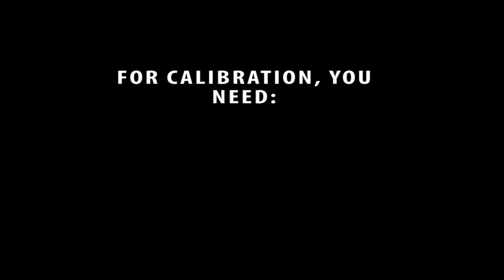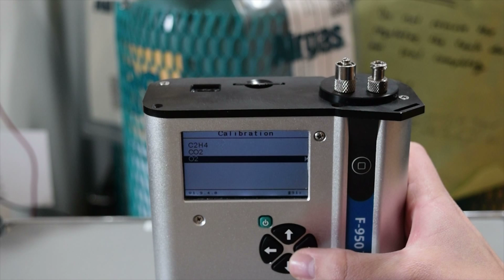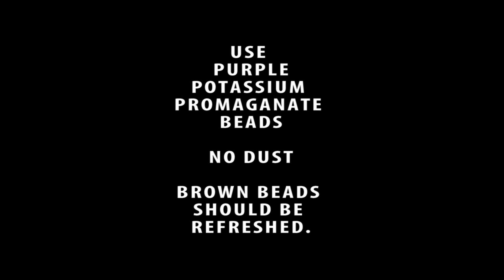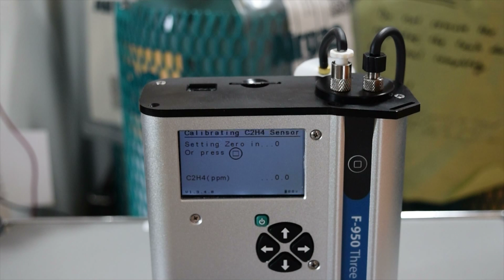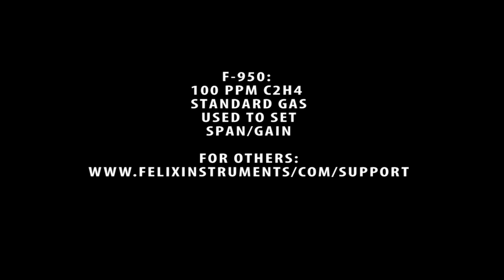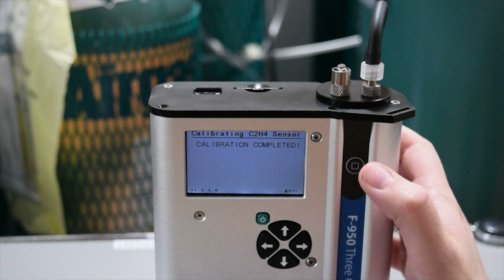Felix 9XX Series Calibration Tutorial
Learn about calibrating your F-9XX series instrument with this simplified tutorial. Still have questions? and learn more about our post harvest technology!